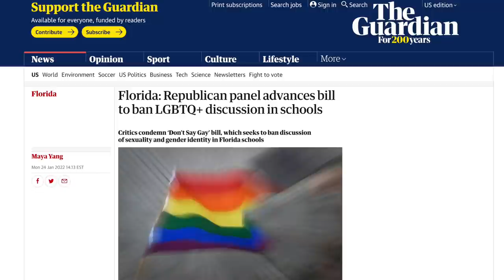How Florida's 'Don't Say Gay' Bill Would be Catastrophic for LGBTQ+ Youth